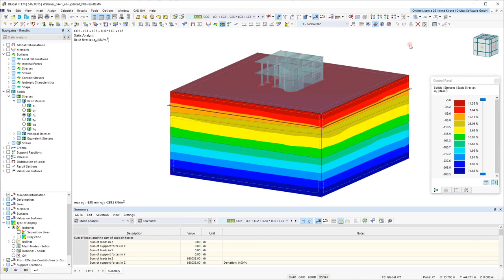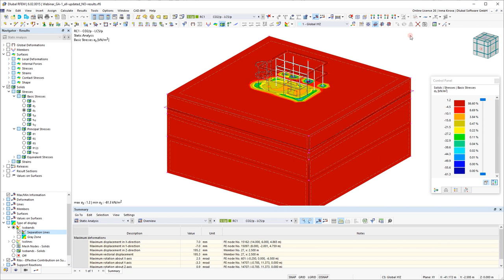KB 001744 | Results of Geotechnical Analysis in RFEM 6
This video shows you the results of the geotechnical analysis and their graphical and tabular display in the RFEM 6 program.